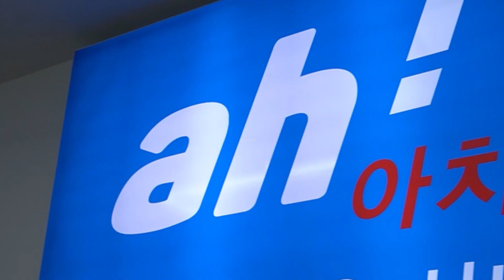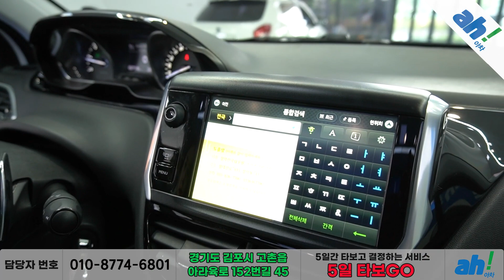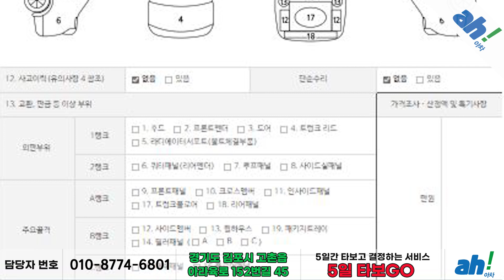[아차] 비흡연, 실내클리닝 완료!✨ 수입차 푸조 208 1.6 e-HDi 펠린 5도어 feat. (66무5532)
1. 차량대금의 10% 결제 및 계약서 작성(차량 체크리스트)
2. 종합보험 가입(최소 3개월, 자차 포함)
3. 5일간 타보고 구매확정 시 차량대금 잔액 및 부대비용(이전비 등) 입금 후 이전 등록
4. 타보고 차량 반납 시 이유 불문 환불 처리(제반 비용 공제)

5일간 타보고 구매 결정하실 수 있는 서비스입니다.